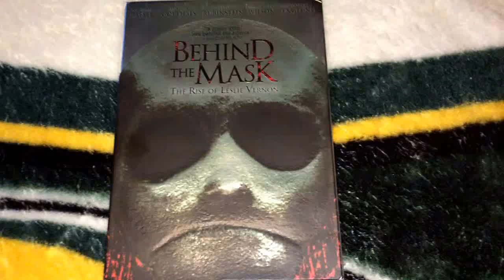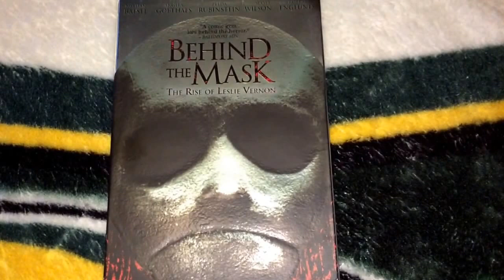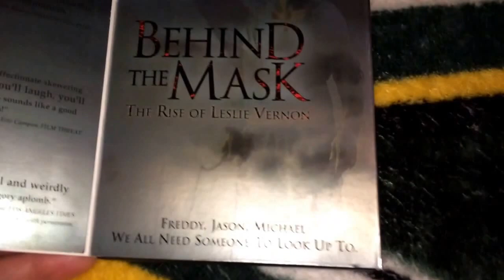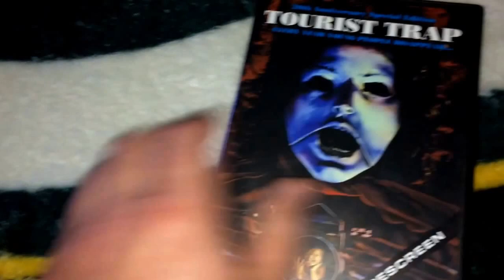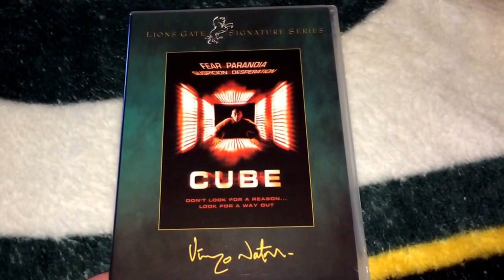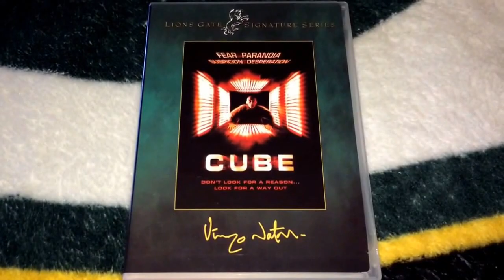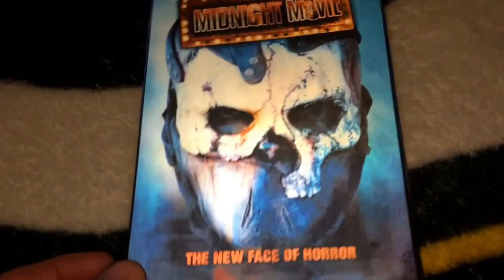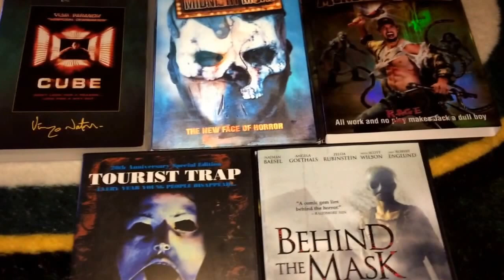Five Underrated Horror Films You Should Own